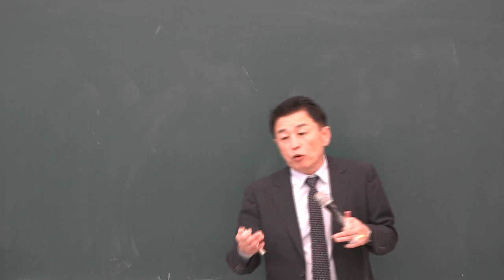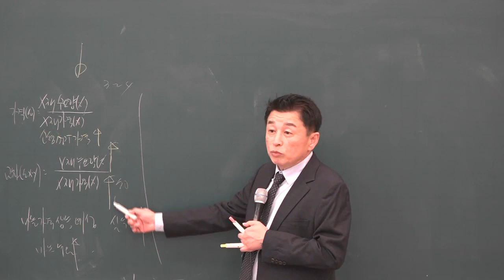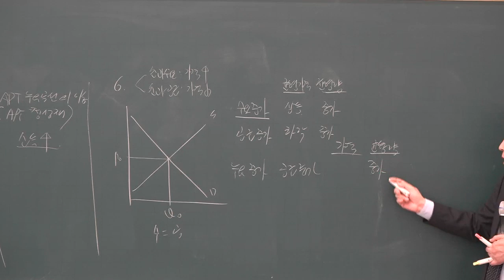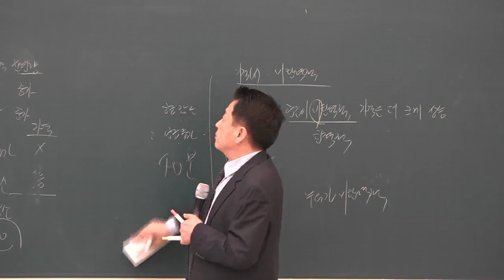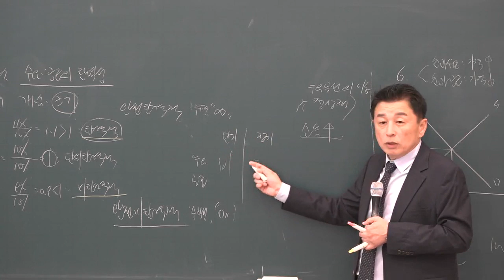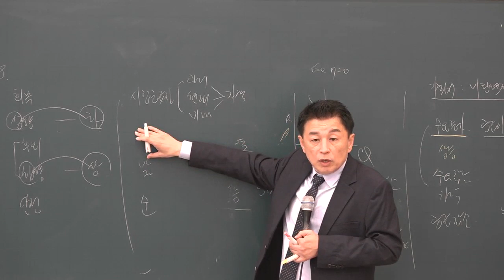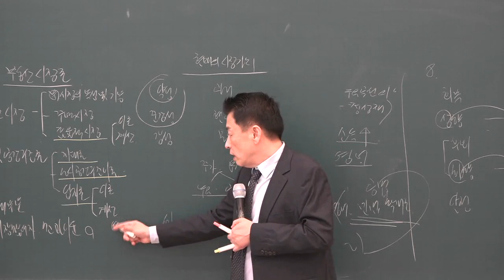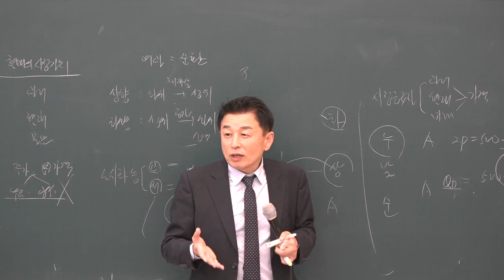[공전무] 2019년 공인중개사 부동산학개론 파이널특강 10-2